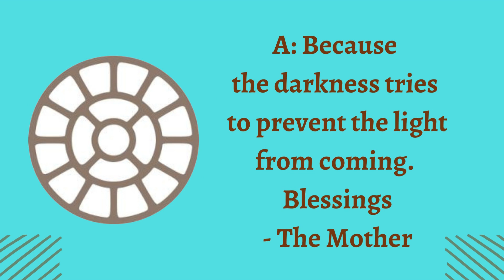Growing Within 232 | Journey Towards Inner Divine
Credit:
Thumbnail Picture: Internet